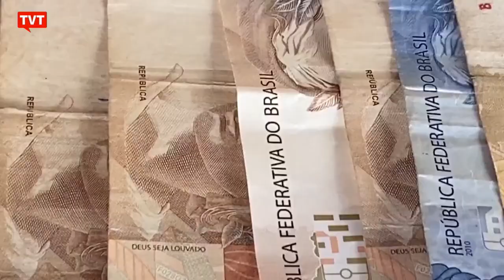Desemprego e informalidade no Brasil de Bolsonaro, com Márcio Pochmann - Central do Brasil #58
Trilhos do Brasil- Corte do auxílio emergencial aumenta pobreza.

Parada Cultural indica documentário Martírio.

Nacional: Governo congela salário mínimo.

Embarque Imediato com o bispo Dom Limacedo.

Entrevista Central: Desemprego e informalidade no Brasil de Bolsonaro, com Márcio Pochmann.